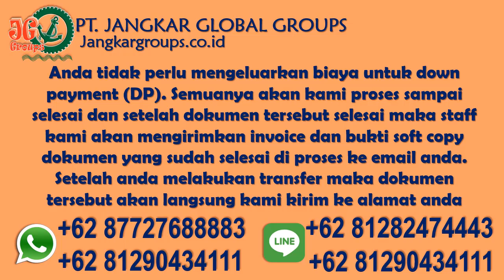Proses Pengajuan Visa Bisnis Uzbekistan